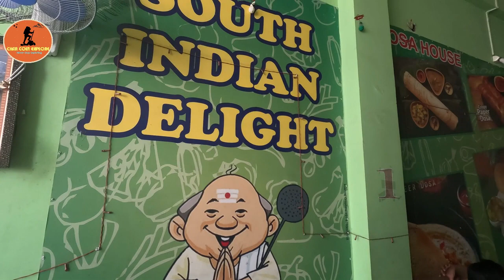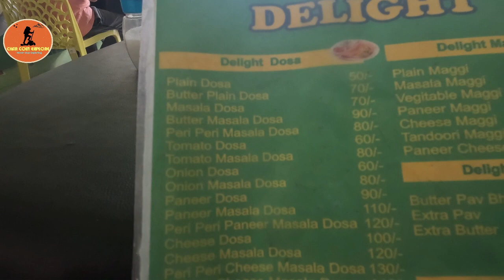South Indian Breakfast in Indore 🤤- South Indian Delight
Hi guys, welcome to char coin explore Today In search of Indore's flavorful food I came to South Indian Delight To try the South Indian breakfast in Indore.
The location of this restaurant is silicon city Indore
South Indian delight
Offers myriad number of variety of breakfast-
Today I tasted a Few items
idli-40/-
fried idli- 60/-
vada- 40/-
uttapam-90/-
butter plain dosa-70/-
butter masala dosa-90/-